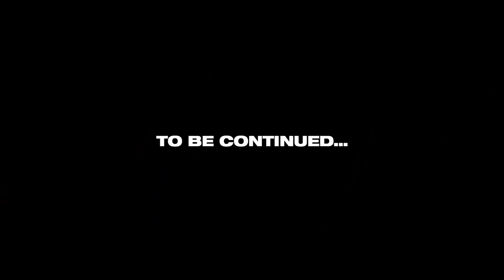حسونة انجلط بسبب هذا التحدي !!